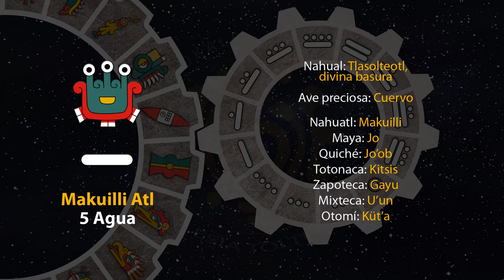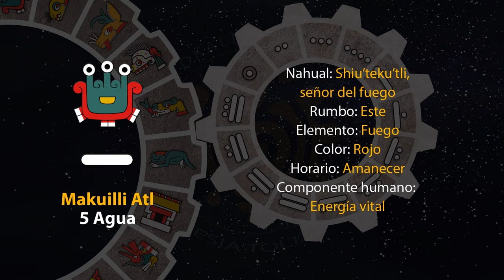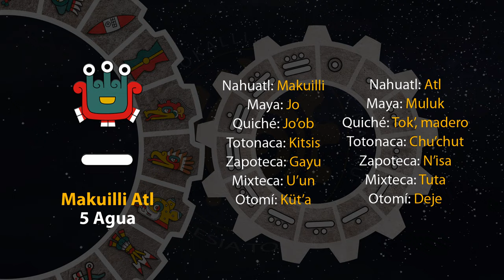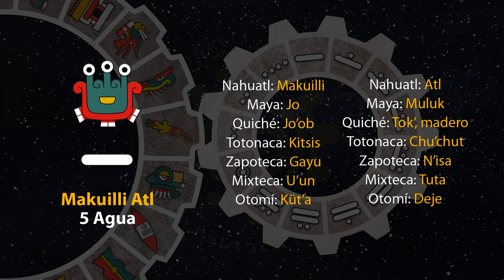El tonal de hoy es "5 Agua - Makuilli Atl" 08/11/23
1 de Kecholli
Año 7 Agua
49 del 19 Atado
5145 del Quinto Sol

8 de noviembre de 2023.